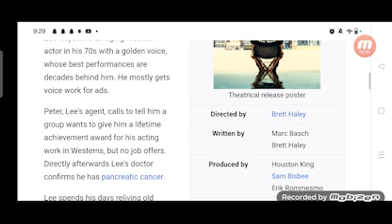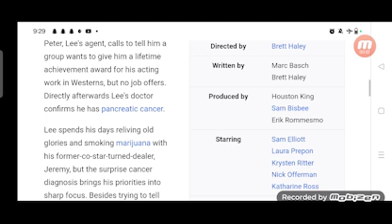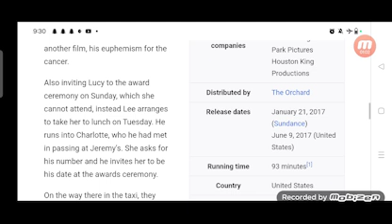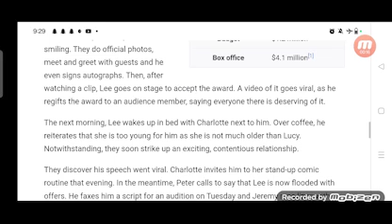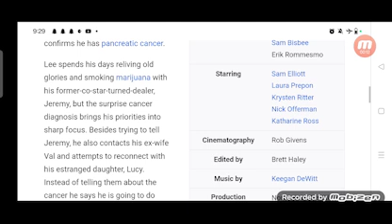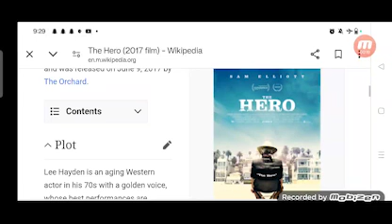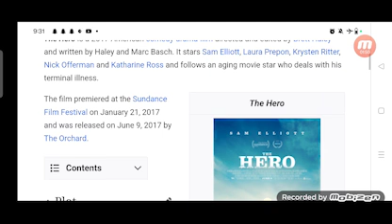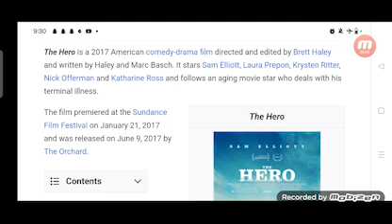The Hero Full Movie Review in Hindi / Story and Fact Explained / Sam Elliott / Laura Prepon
In this video we will tell you about fact and review of movie The Hero.